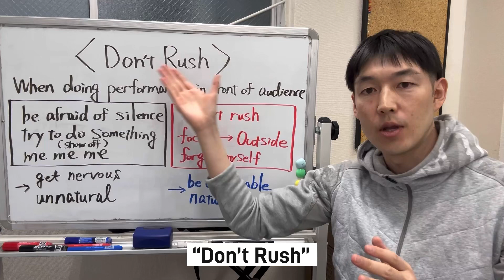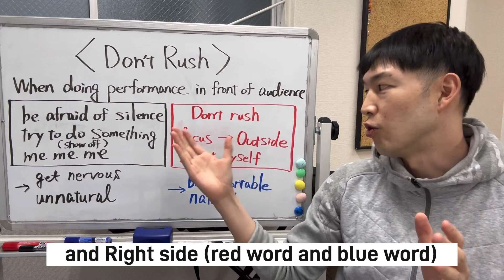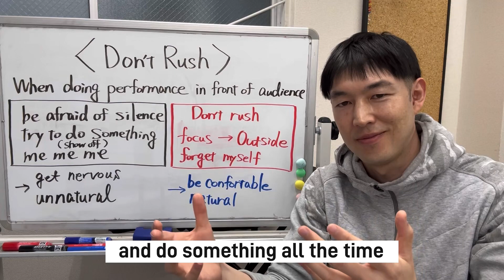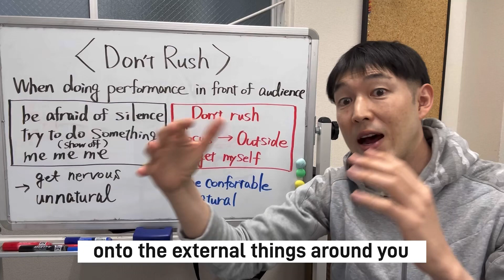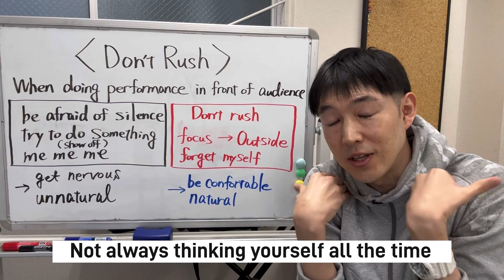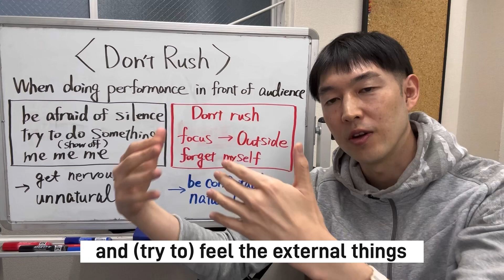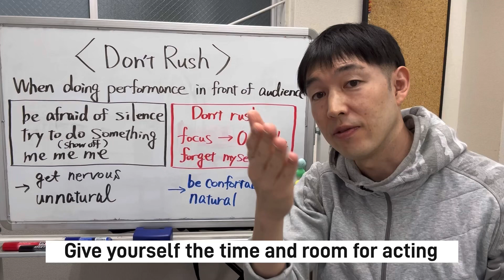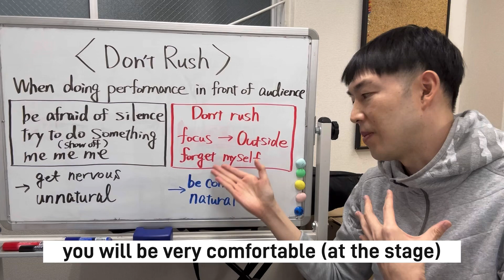Don’t rush when you act 【Acting tips #39 (English Version)】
Don't rush when you act

Embrace silence when you act
You don't need to do something all the time

When you on the stage
you sometimes need to be silent
by focusing on the external thing
(ex：feel the opponent or the stuff around you)

Please forget your own ego
by being interested in others

then you can be comfortable in the stage...